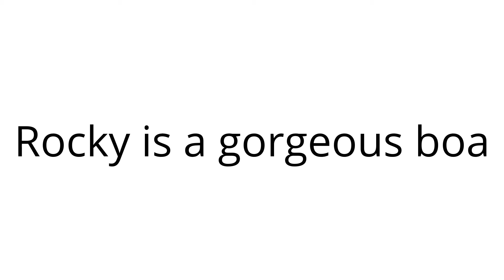Rocky is a gorgeous boa